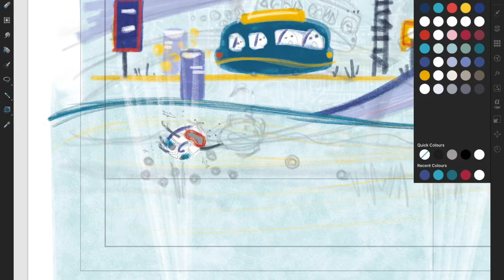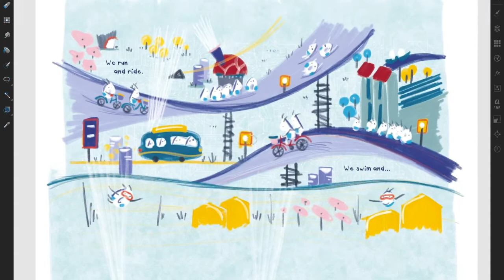Children's book with Affinity Designer for iPad | Color Studies for Welcome to our World